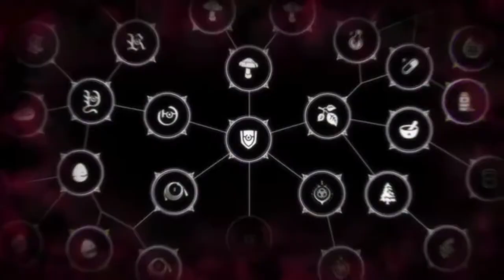SSJ🐵Gokuh😡Vs Frieza👽 YOU🫵🏿WILL💸PAY💸🔥Dragonball FighterZ🔥{Dramatic Finish #15}